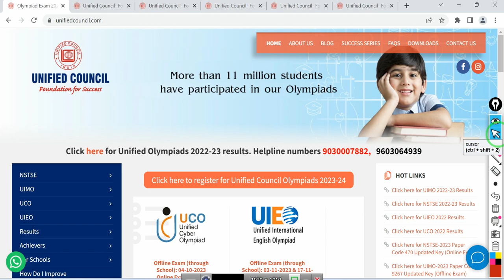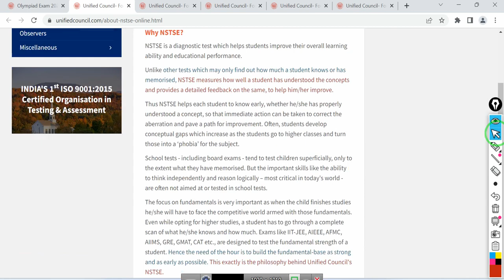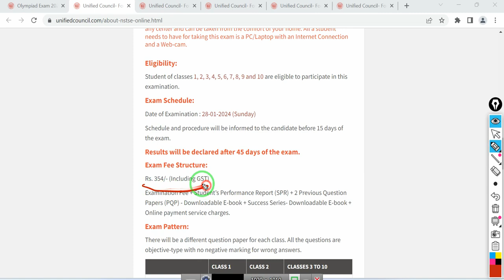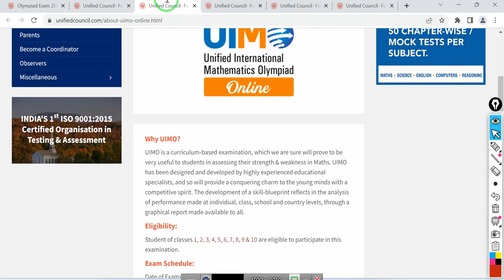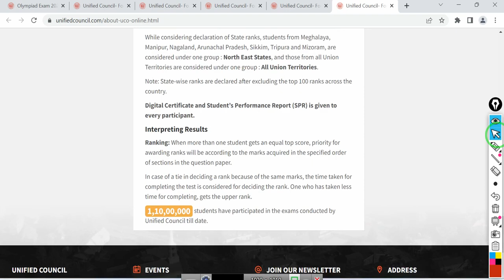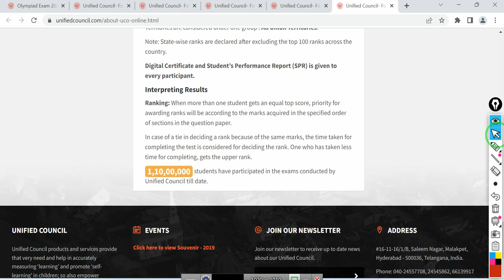Unified Council Olympiad Exam Registration Started for Session 2023-24 | NSTSE | UIMO | UIEO | UCO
Unified Council Olympiads registration started for session 2023-24, exams are math olympiad, english olympiad, cyber olympiad and nstse exam.
✅Unified Council Olympiad Syllabus & Sample Papers available under free content on our App

nstse,
olympiad exam,
unified council olympiads,
mathematics for sof/unified council/silver zone olympiads,
unified cyber olympiad,
international olympiad,
math olympiad,
unified council olympiad,
international olympiad mathematics,
unified maths olympiad,
unified council olympiad 2023-24,
unified council maths olympiad,
unified council olympiad sample papers,
math olympiad questions,
how to login unified council olympiad,
nstse class 6,
nstse class 11,
nstse class 8,
deekshaa by AB sir,